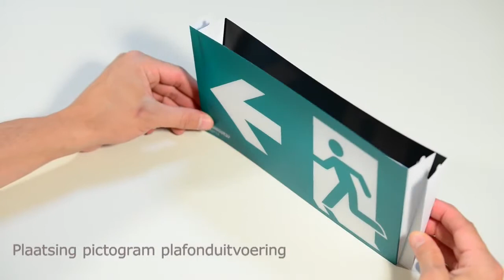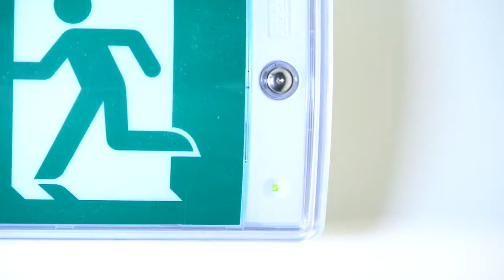Famostar Pro Vluchtwegaanduiding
Uitzonderlijk in buitengewone omstandigheden